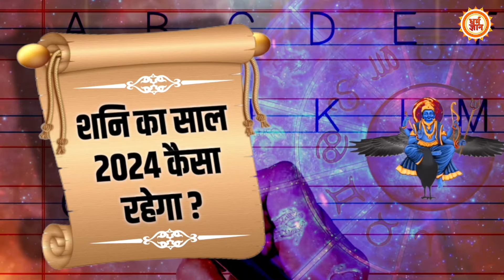D Alphabet Prediction 2024 | D अक्षर वाले लोग नये साल में क्या नया करेंगे ? ? Mayank Sharma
D अक्षर वाले लोगों का स्वभाव कैसा होता है, उनमें क्या खूबियां होती हैं और किन कमियों के चलते वो परेशान रहते हैं।ऐसे लोगों के लिए नववर्ष 2024 कैसा रहेगा, नया साल इन लोगों के लिए क्या कुछ लेकर आ रहा है। D अक्षर वाले लोगों का क्या कहता है भविष्यफल 2024, बता रहे हैं आचार्य मयंक शर्मा जी।